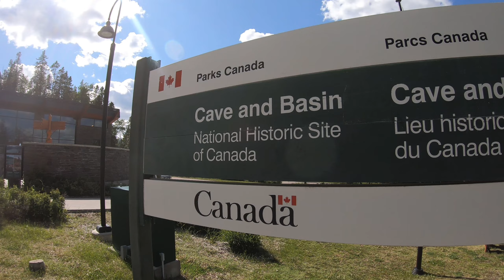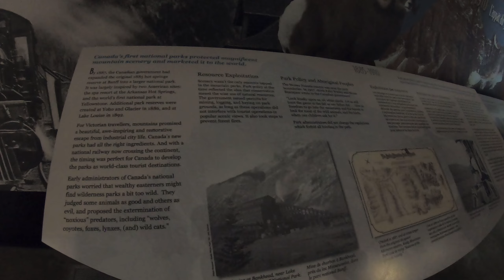[東 Do This] Vancouver溫哥華/ Edmonton / Calgary / Road trip之旅 [Day 6] // 班夫Banff 有迴轉壽司食!乜嘢係Basin? //粵語